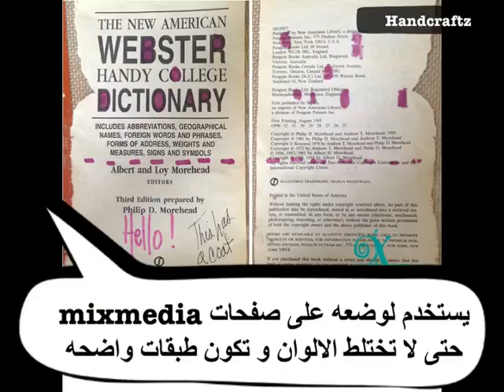الجيسو ماهو و ما انواعه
شرح مبسط عن الجيسو انواعه و لما نستخدمه